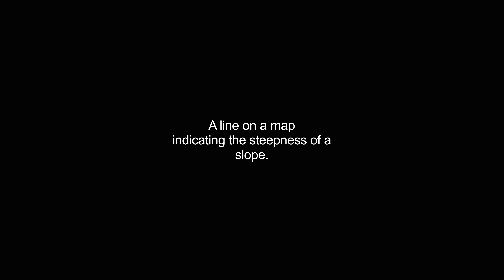hachure video Dictionary meaning and pronunciation